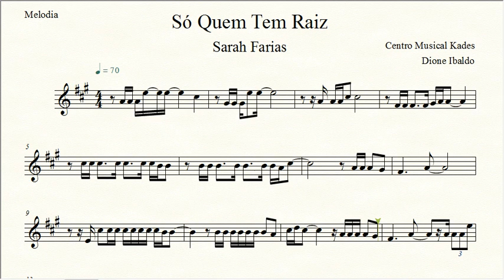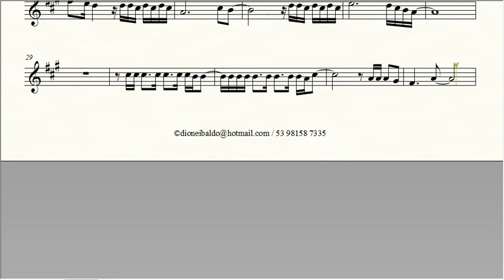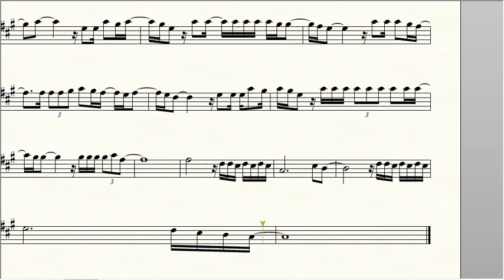Partitura SÓ QUEM TEM RAIZ - Sarah Farias - Melodia